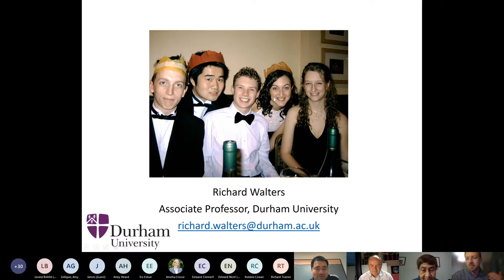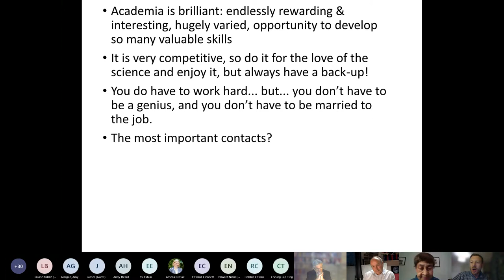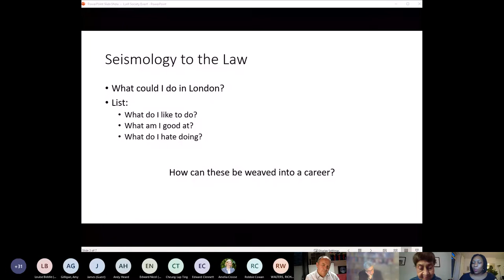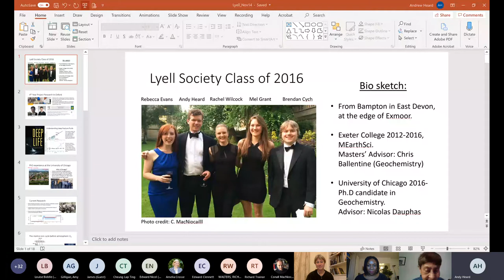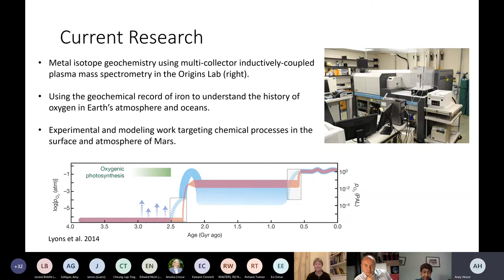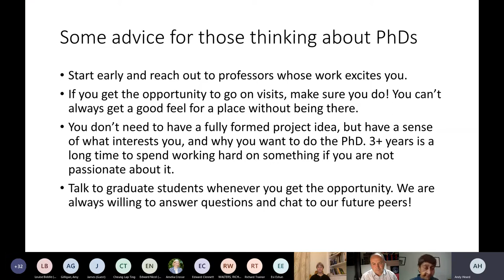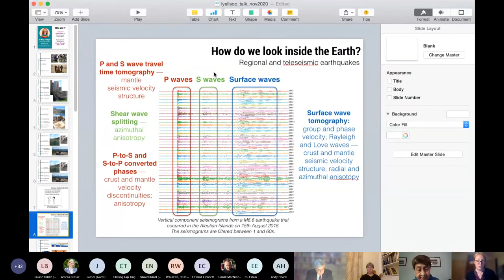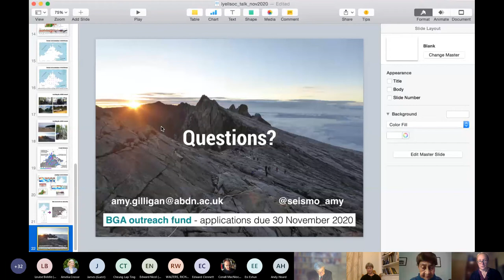Virtual Lyell Society event final